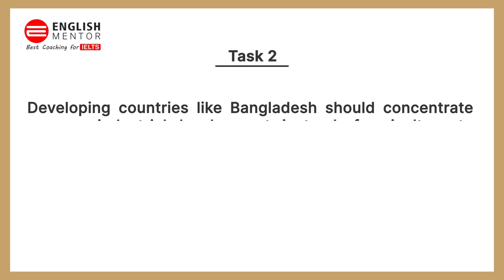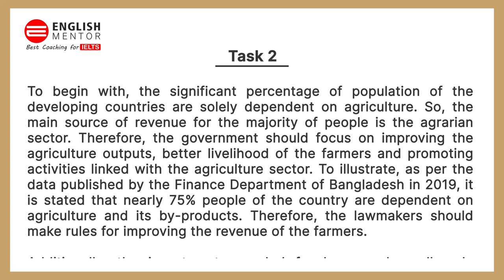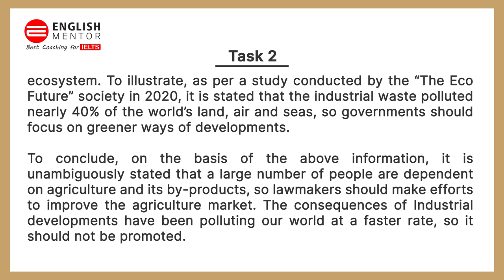General Training Task 2 Essay II Band 7 Sample Answer II Learn how to write a perfect essay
Developing countries like Bangladesh should concentrate more on industrial development, instead of agriculture, to achieve better development.

Our Key features are:
• Personalized Coaching
• Experienced